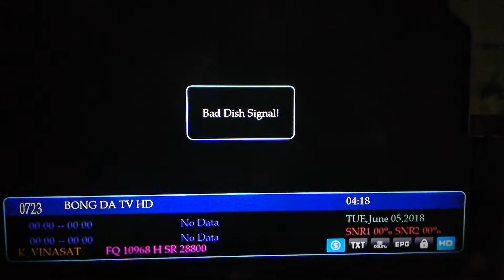SKYSAT S2020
IKS SKS ACM